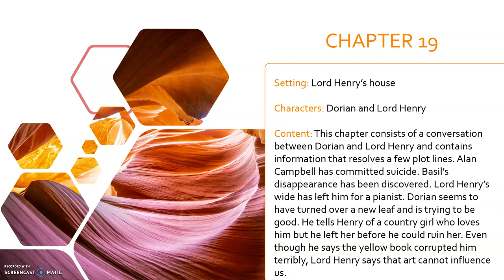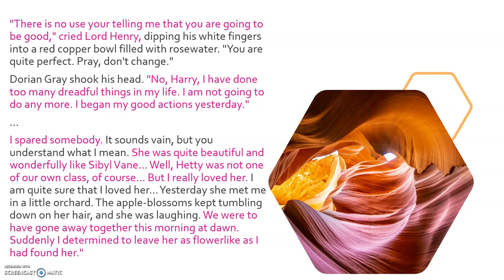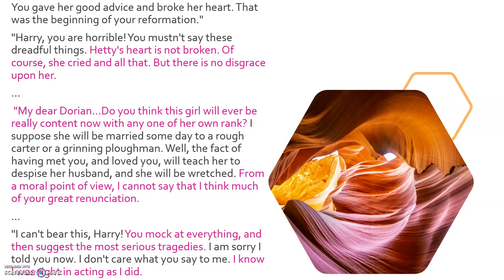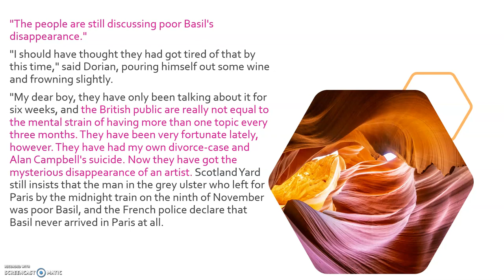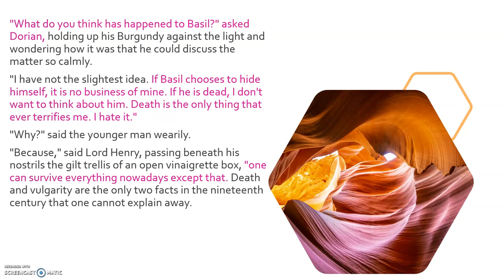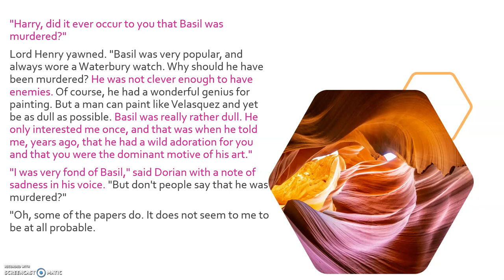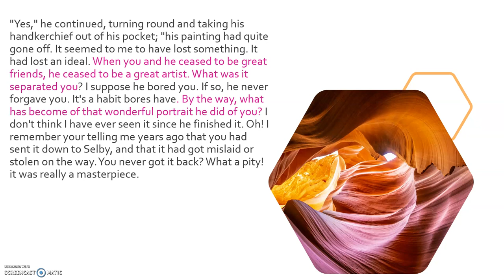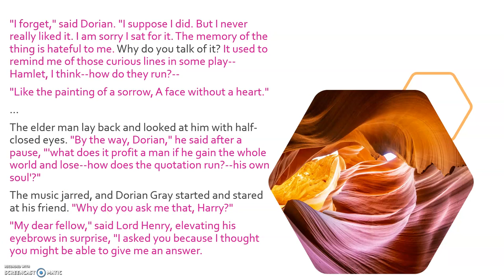Chapter 19 (part 1) analysis of The Picture of Dorian Gray by Oscar Wilde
This video contains a detailed look at chapter 19 (part 1) of the novel The Picture of Dorian Gray by Oscar Wilde, a prescribed text for the NSC Grade 12 English Home Language syllabus (CAPS).